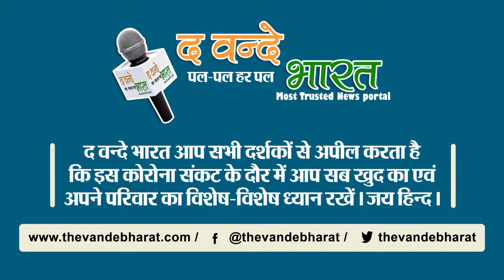वैज्ञानिकों ने चांद पर देखी एलियन झोपड़ी ?